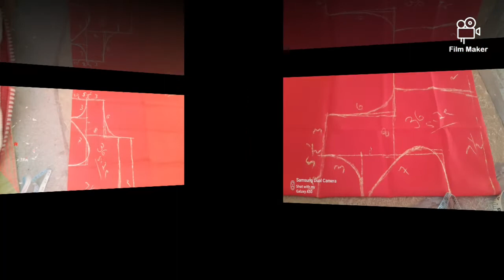పర్ఫెక్ట్ 36size blouse back neck bote /pot neck blouse marking.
BLOUSE BACKNECK
 బోట్ అండ్ POT NECK